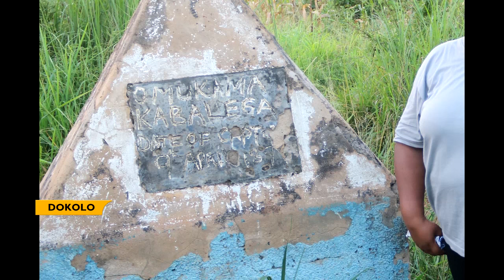FDC's ROSEMARY ALWOC CAMPAIGNS IN BATA & AGWATA T/C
Big shots Camp in Dokolo to comb votes
FDC Party candidate for Dokolo district by-election also the late Cecilia Ogwal’s daughter Rosemary
Alwoc Ogwal today campaigned in two subcounties of Dokolo ahead of the forthcoming election on 21 st
of this month.
Seven candidates are in the race to replace the late Cecilia Ogwal who circummbed to cancer in January
this year.

Ambience
As the clock ticks towards the voting day in Dokolo District different candidates are traversing the
district to canvas for votes.
FDC party big shots are all in the district to comb votes for Cecilia Ogwal’s daughter Rosemary Alwoc
Ogwal.
Speaking in Bata town council today FDC party president Patrick Amuriat Oboi asked the people of
Dokolo to vote Alwoc for her mother’s likeness.
Byte…. Patrick Amuriat Oboi FDC party president
Dr Rosemary Alwoc Ogwal says her bid is to continue with mother’s.projects including protection of
people’s land, contributing to empowerment programs and developing the tourism site at Kangai where
Kabaka Mwanga and Kabalega were arrested in 1899
Byte… Dr Rosemary Alwoc Ogwal, candidate Dokolo By-election
Alwoc received warm welcome in the rallies in which she was accompanied by party leaders and mps.
Seven candidates are in the race to replace the late Cecilia Ogwal.
UPC has fronted Sarah Aguti Nyangkori, while NRM has Janet Rose Adongo and NUP has Harriet Ageno.
Others running independently include Dr Lalam Grace, Esther Akullo and Rebecca Arao.
Campaigns ends on Tuesday and the by-election will be held on 21 st of this month.-Ends-
Filed & Run 16th March, 2024